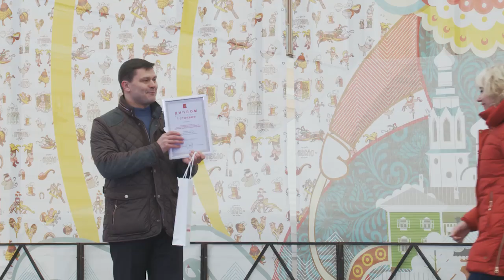На пороге весны в Вологде назвали самый сказочно-зимний двор Вологды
Активисты ЖК «Высота» стали победителями одной из номинаций городского конкурса «Цветущий зимний город». Церемония награждения прошла сегодня на праздновании «Вологодской Масленицы». Дипломы победителям вручил Мэр города Сергей Воропанов.